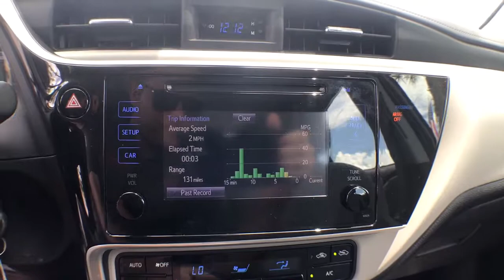2019 Toyota Corolla Gainesville, Ocala, Lake City, Jacksonville, St Augustine, FL 10014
Black Sand Pearl  2019 Toyota Corolla available in Gainesville, Florida at Tomlinson Motor Co. Servicing the Ocala, Lake City, Jacksonville, St Augustine, FL area.

Backup Camera, Lane Departure Warning, Forward Collision Warning, Climate Control, Heated Mirrors, 16'' Wheels, Keyless Entry, Bluetooth, Power Locks, Power Windows, Cruise Control, And Much More!! - Transparent pricing with no hidden fees. All vehicles inspected & serviced by our AAA certified service center. Delivery to your driveway: Simple, Safe, and Guaranteed! Non-commissioned, courteous staff. Industry's finest financial sources and extended service plans available. -